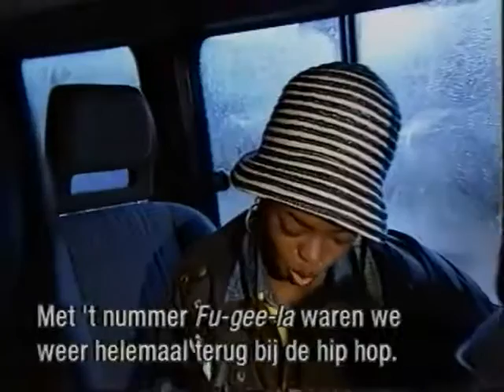Fugees Pinkpop Festival Megaland Landgraaf 27 may 1996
Fugees Pinkpop Festival Megaland Landgraaf 27 may 1996 Made from a master VHS-tape If you got a better copy please let me know If a video is taken down from here it will be uploaded at the support page for this channel at facebook Feel free to follow it Support the artist! Buy their records and merch!